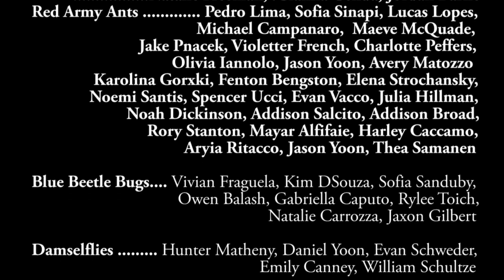Freddie the Frog and the Mighty Metergnome CES 2020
Several of the 1st graders at Center Elementary School in Brookfield, CT were able to come together through distance learning utilizing a variety of technology to create a movie of what would have been their spring musical, "Freddie the Frog and the Mighty Metergnome" by Sharon Burch with music by Mark Burrows. This is a culminating activity which highlights many of the National Standards in Music Education. Enjoy!